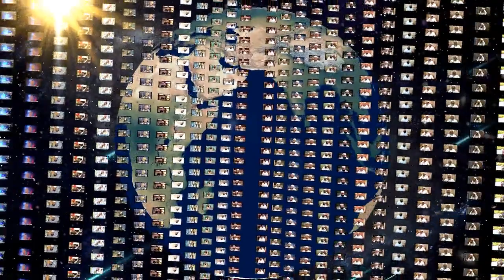Advising police پولس کو نصیحت clip Maulana Tariq Jameel Civil L